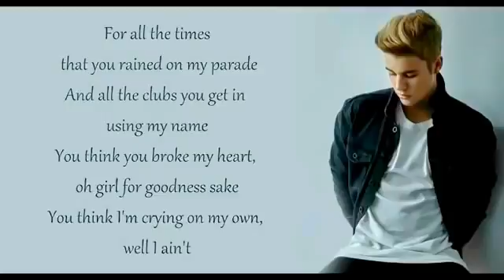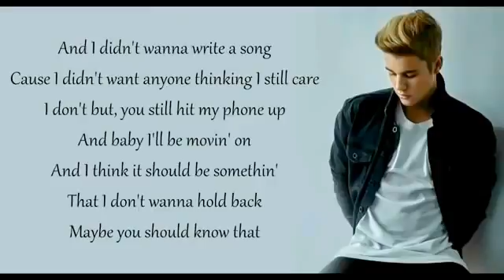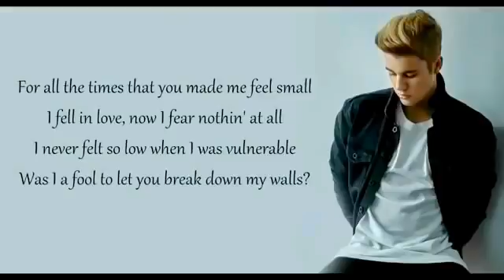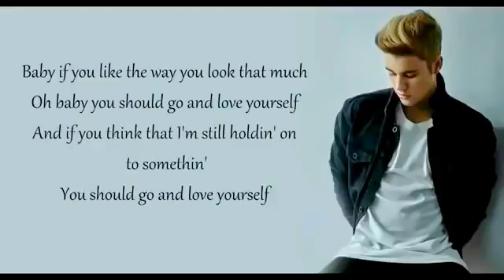Love your self by jastin bebr